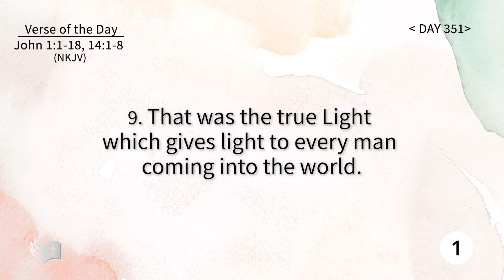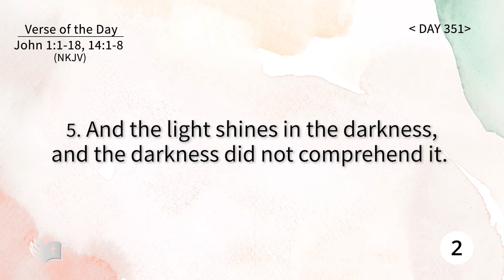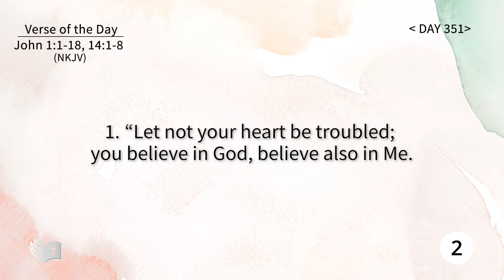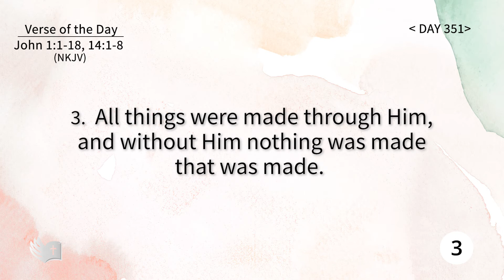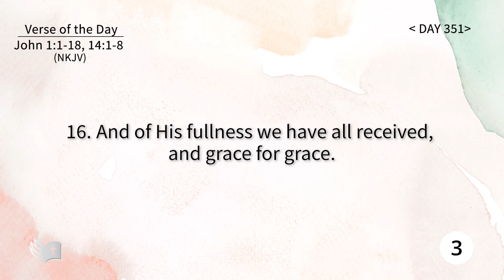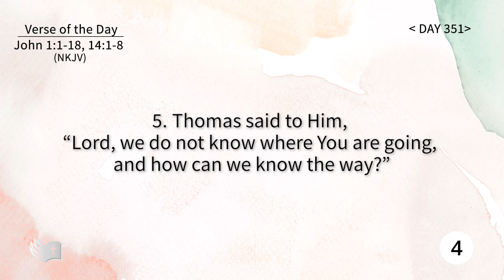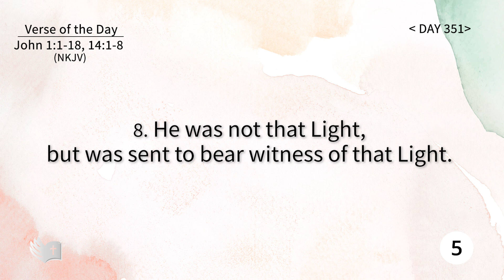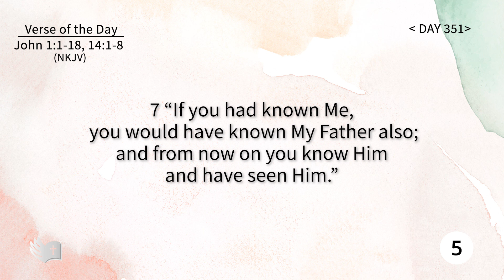Tefillin [Day 351] John 1:1~18, 14:1~8 Repeating verses 5 times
1. Penetrating the Bible 1189 memorizes one verse in two days. Also during the weekends, we do not memorize a new verse and review all of the accumulated verses.
2. On the first day, we repeat the verse of the day 200 times, and the five latest verses ten times. (For example, if today’s verse is Genesis 1:11​, we repeat Genesis 1:11​ 200 times and Genesis 1:7-11 ten times.)
3. On the second day, we repeat the verse of the day 100 times and repeat from verse 1 up to today’s verse 10 times. However, if the number of verses exceeds 11 verses, we repeat it five times. (For example, if today’s verse is Genesis 1:11​, we repeat Genesis 1:11​ 100 times and Genesis 1:1-11 five times)
4. On Sunday, we repeat from verse 1 up to today’s verse (all the accumulated verses of that chapter) 10 times. However, if the number of verses exceeds 11 verses, we repeat it five times. (For example, if today’s verse is Genesis 1:11​, we repeat Genesis 1:1-11 five times)